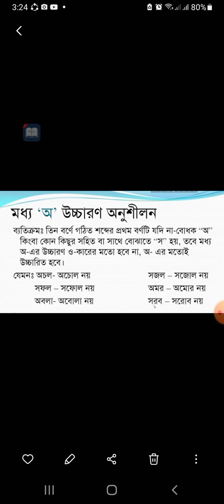Alim & BM- Bangla 2nd Paper